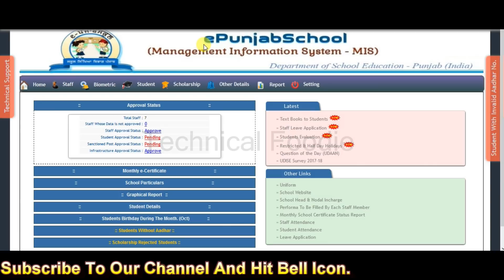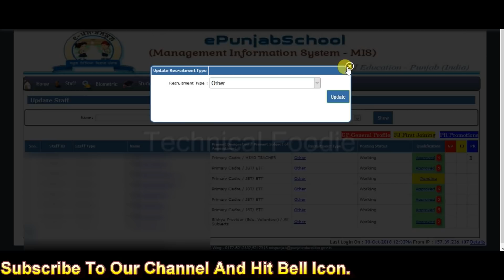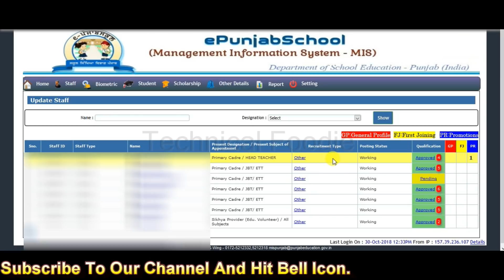HOW TO ADD RECRUITMENT TYPE ON EPUNJAB WEBPORTAL (BY: TECHNICAL FOODIE)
IN THIS VIDEO WE HAVE EXPLAINED HOW TO ADD RECRUITMENT TYPE ON EPUNJAB WEBPORTAL.

1. OPEN STAFF UPDATE PAGE.
2. CLICK RECRUITMENT TYPE LINK AND UPDATE DATA.